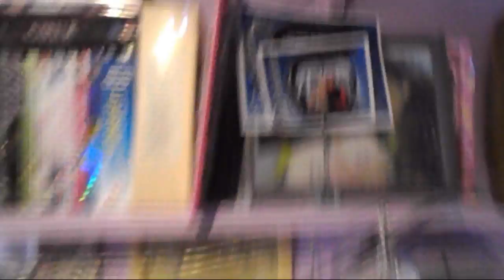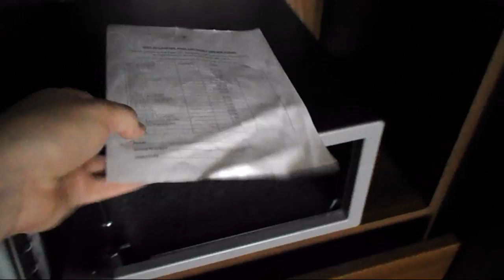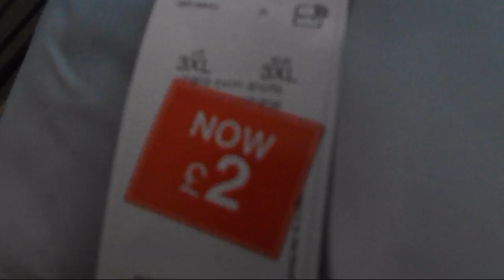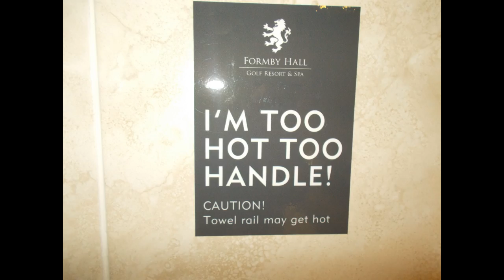Life With Bev - Formby Hall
What a way to relax other than going to Formby Hall, a truly relaxing place!